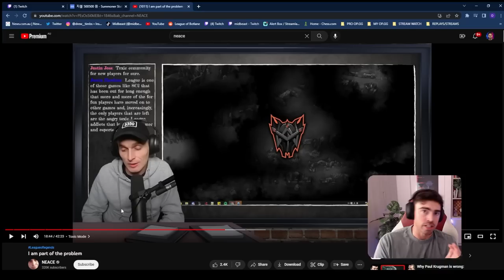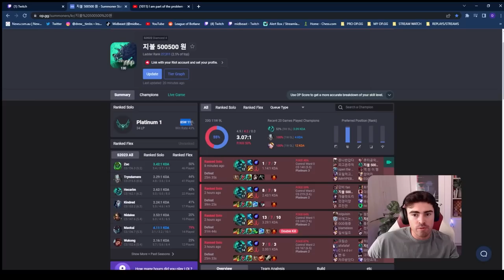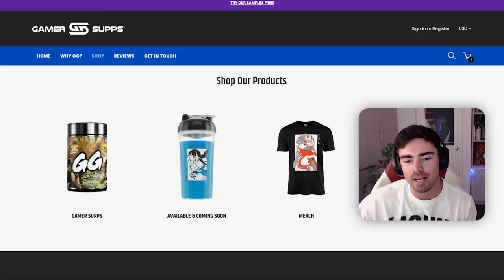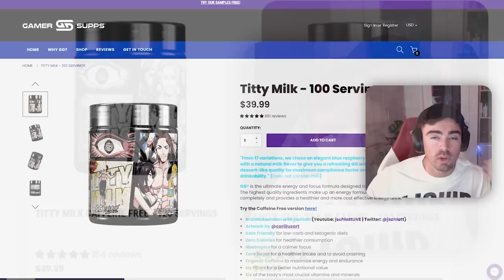OH MY GOD... *$350 COACH UPDATE*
⇩ OPEN ME ⇩